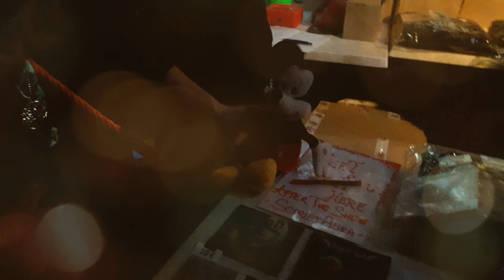Scarlet Aura - The Beast Within Me Tour 2018 - Episode 4 - Roma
Scarlet Aura is on tour! The Beast Within Me Tour 2018 has arrived in Italy!